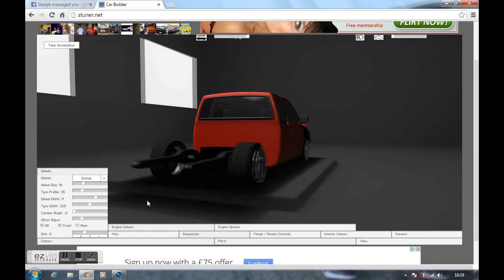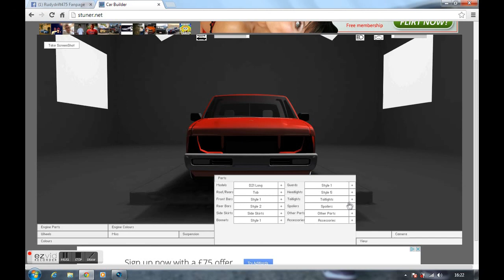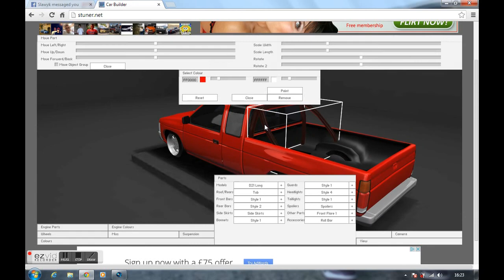Stuner - D21 Long - Truck Drift Build - Ep7